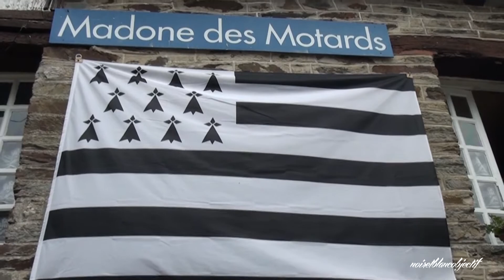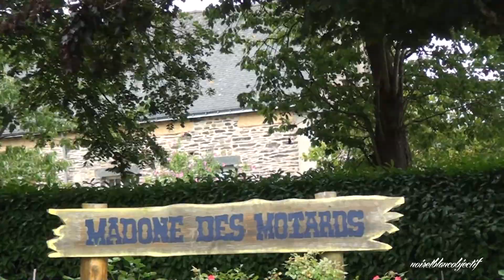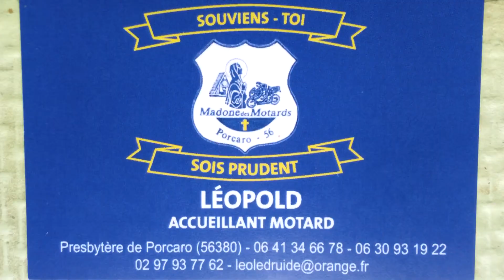PERE ANTOINE ET LEOPOLE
Magnifique rencontre avec le père Antoine et Léopole dit le Druide à Porcaro village des motards